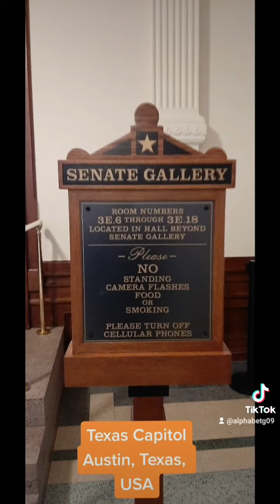spring houston texas usa alphabetg alphabet geng texascapitol🏛 austin capitol